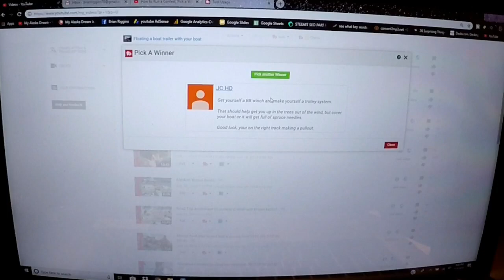Wood stove Wednesday floating the trailer over (Alaska homesteading)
The wood stove Wednesday is about floating our boat trailer over to the Alaskan island where our off grid cabin is.  hopefully you enjoy some laughs with us on these wood stove Wednesdays.
We are building a cabin in southeast Alaska.  It’s an off grid cabin on an island near Juneau.  We are towards making a homestead out here and becoming more sustainable through frugal living, hunting, fishing and gardening. Alaska homesteading is more than just words is a way of life. So if you are interested in moving to Alaska or the off grid life click the subscribe button and join us here at My Alaska Dream, where we show what it's like homesteading for beginners.
Living in Alaska is great, come with us and enjoy the experience.

If you have question you can PM me on facebook our email at: